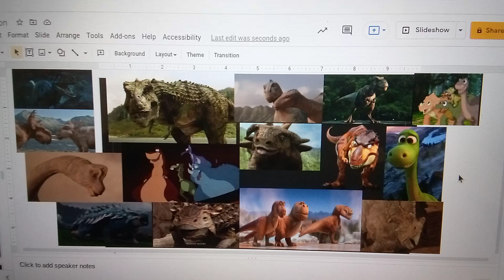Bumpy Meets The Heroric Dinosuar Team